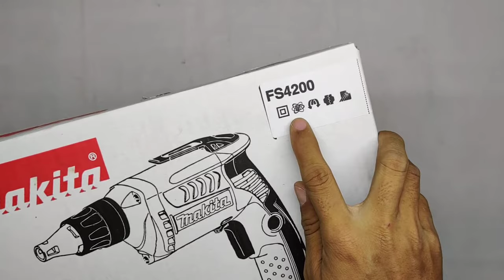Makita FS4200 - Drywall Screwdriver